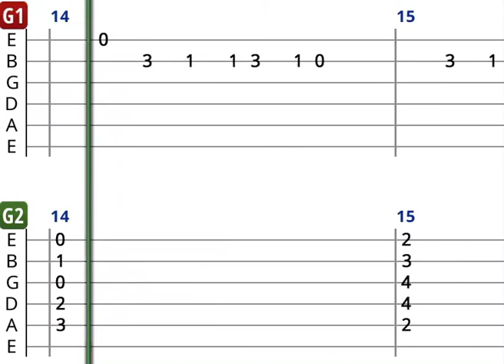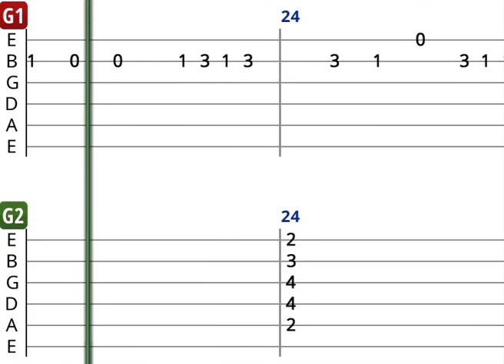Ece Mumay - Haja Te Min Tune - Akor Tab - Gitar Dersi